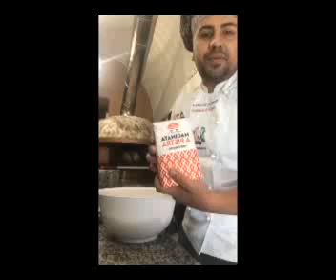Preparare l'impasto per la Pizza a casa - La ricetta del Maestro Angelo Cristantielli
Il Maestro Pizzaiolo Angelo Cristantielli, ci mostra come realizzare a casa l'impasto per la pizza.